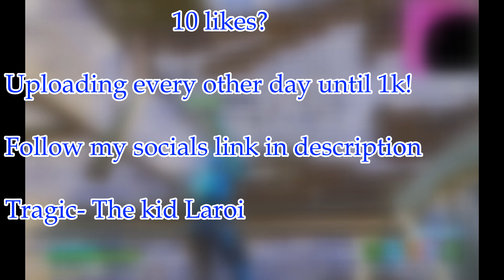Tragic (Fortnite Montage) (ft.Season 6)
uploading everyday until 1k!